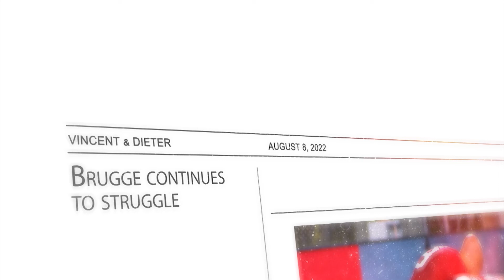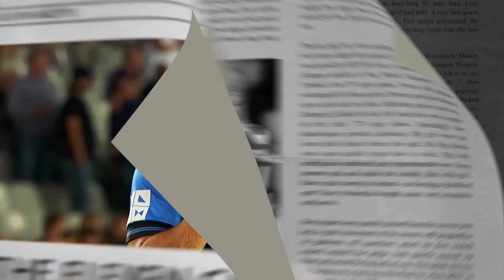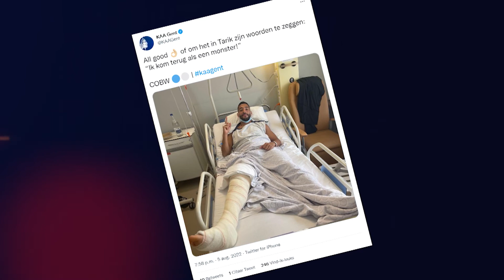COPIER-COLLER À ANDERLECHT ET AU STANDARD 🖥️🖱️ Eleven Gazette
Le coup d'envoi d'une nouvelle journée de la Jupiler Pro League a été donné. Cela signifie aussi un nouvel épisode d'Eleven Gazette ! Retour sur la dernière journée de championnat !

Eleven Gazette est une revue hebdomadaire du week-end de football écoulé.

Pour en savoir plus sur la Jupiler Pro League, consultez le